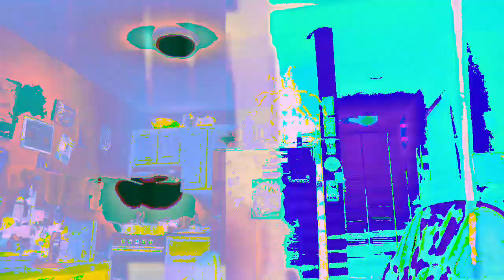[EPILEPSY WARNING] Movie 23 02 23 17h53m26s *Photosensitivity Warning*